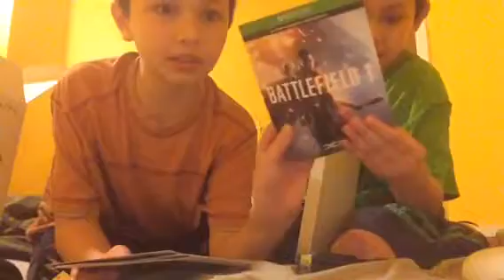UNBOXING THE XBOX ONE S BATTLEFIELD